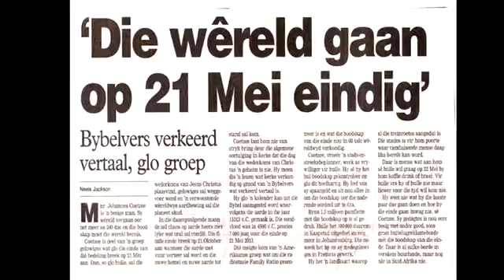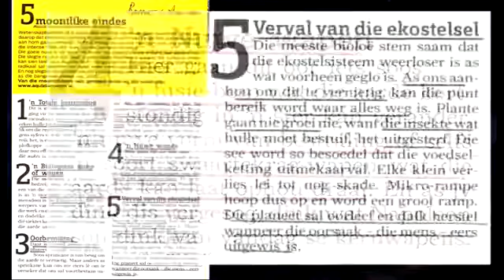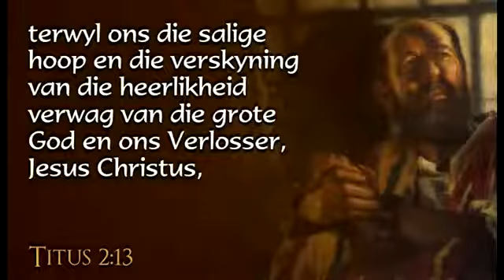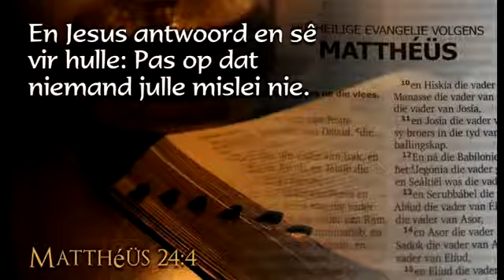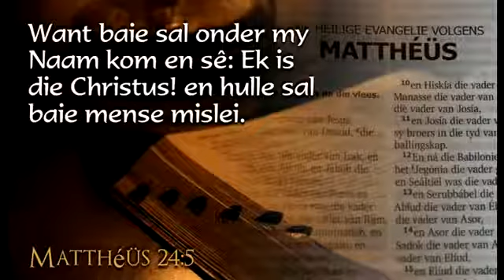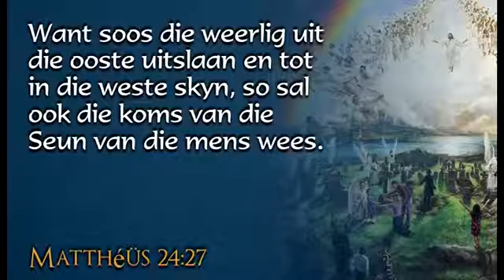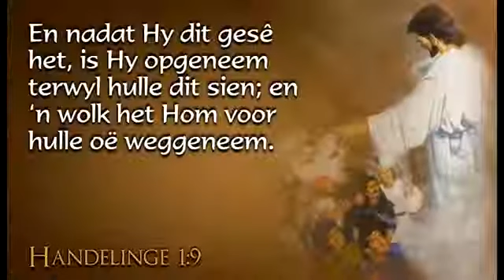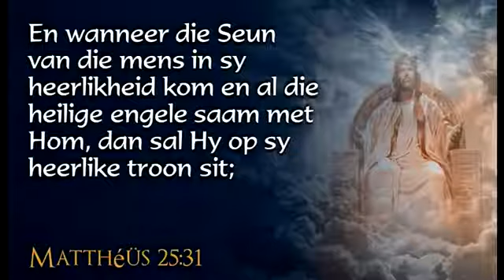9 Die Wederkoms, deur Ernie Rex